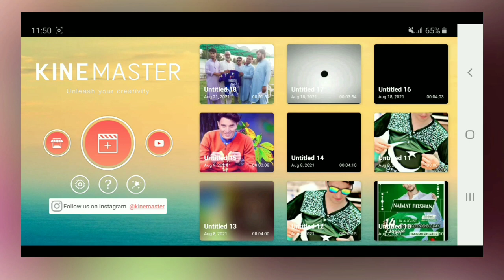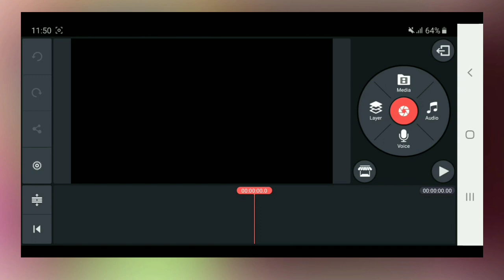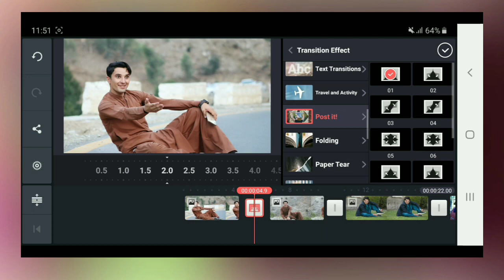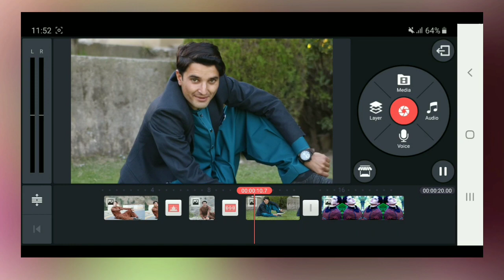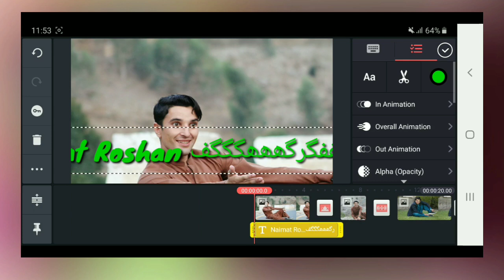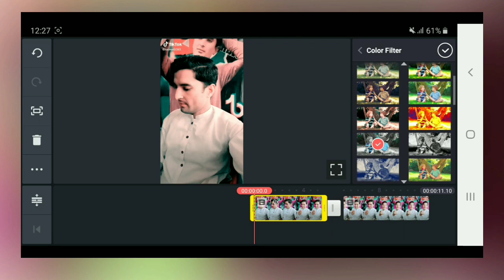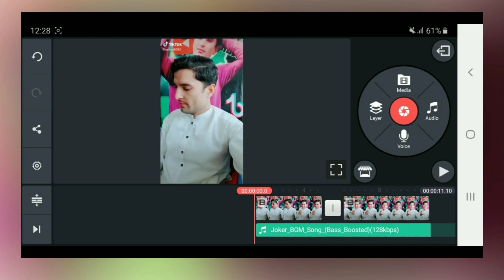How Use Kinemastar _Kinemastar Main Video Kase Edit Kare Full Video _Kinemaster Editing in Hindi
kineMaster video editting urdu/hindi main complete course ek he video main seekhain!
kinemaster completely described in urdu and hindi.